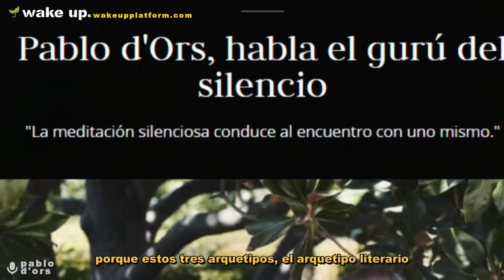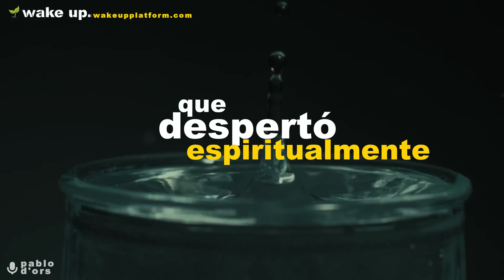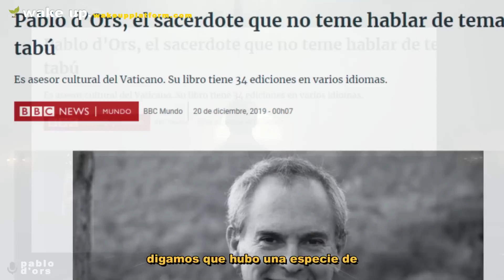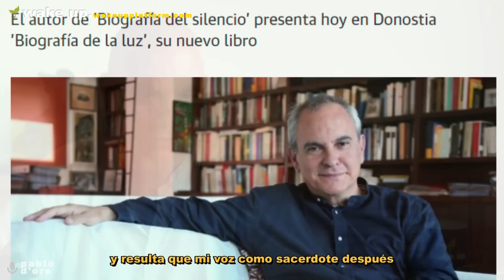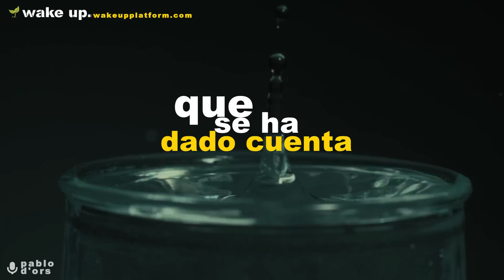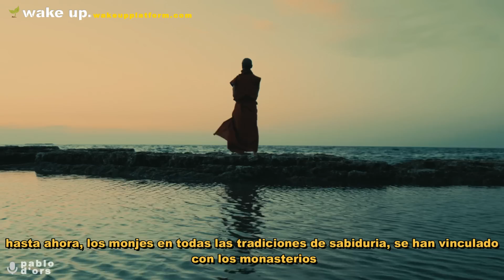El despertar Espiritual de Pablo d'Ors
En esta entrevista Pablo d'Ors nos cuenta que de niño ha tenido una especial curiosidad por lo espiritual, ya de adolescente tubo experiencias con grupos Gandhianos en el Tibet, conociendo el silencio y la meditación, pero lo que realmente le hizo despertar fue un conflicto con la Iglesia.

A los 40 años prescindieron de sus servicios, lo que supuso una crisis vital para el, aunque posterior y muy inesperadamente, poco más de un año después lo volvieron a aceptar. Esta situación le hizo hacer un alto y replantear su vida. En muchos de los casos el despertar de la consciencia nace después de una sacudida en la vida, un tocar fondo que te obliga a parar, observarte y poner atención tanto a ti mismo, como como a tu entorno. Conocerse a sí mismo, observar cómo piensas, como sientes y como actúas, es la base del autoconocimiento, cosa que Pablo no deja de hacer en su práctica diaria.

La meditación como vía de autoconocimiento fundamental, representa un pilar básico en su vida. pablo es un experto meditador y ha escrito varios libros acerca de ello. Un referente espiritual para Wake up Platform y sin embargo un hombre sencillo y honesto.

La espiritualidad no depende de una u otra religión, podemos tener una vida espiritual al margen o no de pertenecer a una religión. Poder hablar acerca de estos y potros temas sin prejuicios ni Tabú, es un autentico lujo.
Muchas gracias Pablo dÓrs por tu generosidad y por dejarnos compartir tu valioso mensaje para el mundo.

Conócete a ti mismo, medita, permanece atento y despierta!
Wake up!

Producción: Wake Up
Cámara y Fotografía: Cesar Jumpa